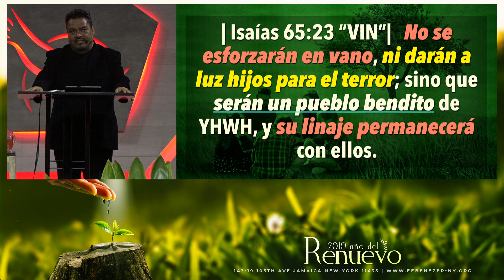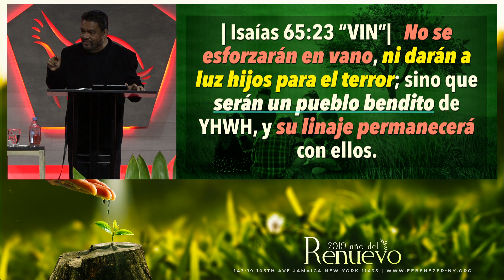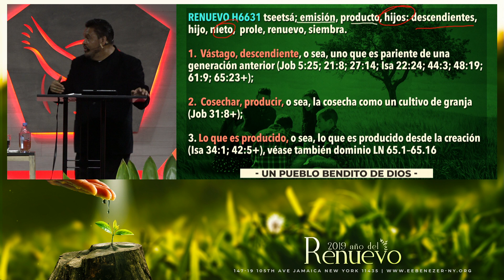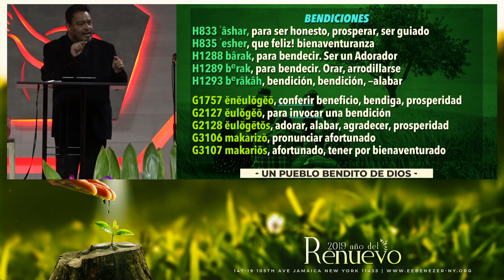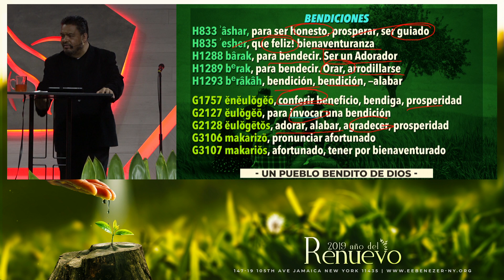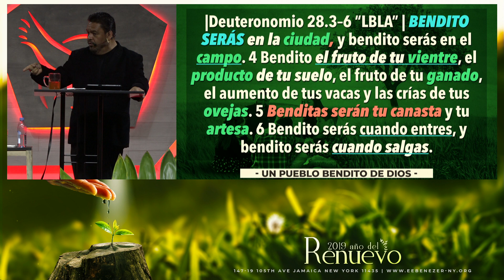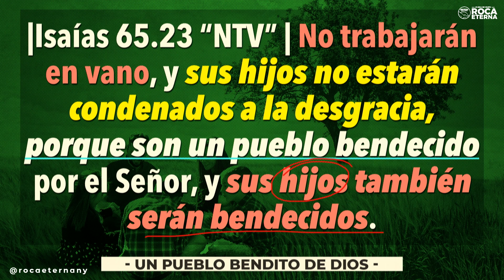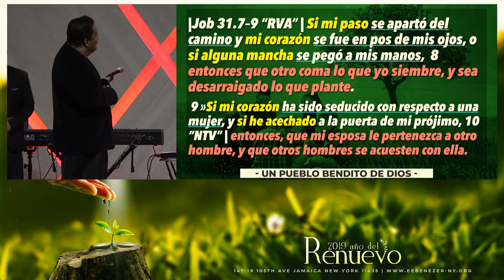Un Pueblo Bendito De Dios (Apostol Edwin Garcia - Viernes 01/18/19)